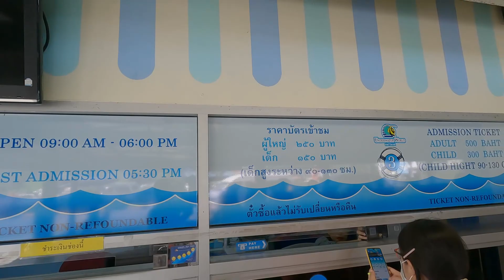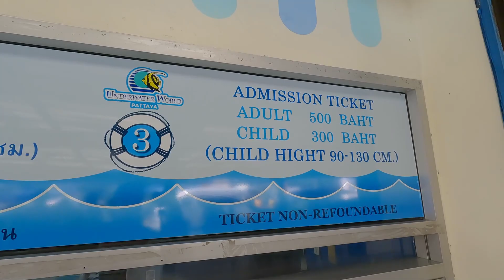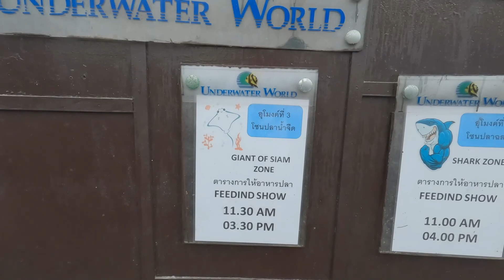น้องพัตเตอร์ | underwater world pattaya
อันเดอร์วอเตอร์ เวิลด์ พัทยา ไม่ได้มีเพียงอุโมงค์ใต้น้ำที่จะนำทุกท่านดำดิ่งลงไปชมบรรยากาศใต้น้ำเพียงอย่างเดียว แต่ยังมีกิจกรรมต่าง ๆ ให้นักท่องเที่ยวได้เรียนรู้เกี่ยวกับระบบนิเวศน์ชายฝั่ง และความมหัศจรรย์ของโลกใต้น้ำ โดยแบ่งกิจกรรมการเรียนรู้ออกเป็น โซนต่าง ๆ

Touch Pool (โซนทัชพูล)
Magic Tank (ตู้ปลามหัศจรรย์)
Coral Reef Zone (โซนปะการัง)
Open Ocean Zone (โซนทะเลเปิด)
Giant of Siam Sone (โซนปลาน้ำจืด)
Reptiles Zone (โซนสัตว์เลื้อยคลาน)

กิจกรรมพิเศษที่ทางอันเดอร์วอเตอร์ เวิลด์ พัทยา จัดให้มีขึ้นทุกวันคือ “การให้อาหารปลา” โดยจะมีตารางการให้อาหารปลา ทุกวันแบ่งการให้อาหารปลาตามโซน ดังนี้

โซนปะการัง เวลา 10.30 น. และ 15.00 น.
โซนทะเลเปิด เวลา 11.00 น. และ 16.00 น.
โซนปลาน้ำจืด เวลา 11.30 น. และ 15.30 น.

การเข้าชมการแสดงสัตว์น้ำที่ อันเดอร์วอเตอร์ เวิลด์ พัทยา ชำระค่าเข้าชมด้วยอัตรา ดังนี้

ราคาบัตรเข้าชม คนไทย ผู้ใหญ่ ราคา 250 บาท
เด็กสูงระหว่าง 90 ซม. – 130 ซม. ราคา 150 บาท
ชาวต่างชาติ ผู้ใหญ่ ราคา 500 บาท เด็ก ราคา 300 บาท